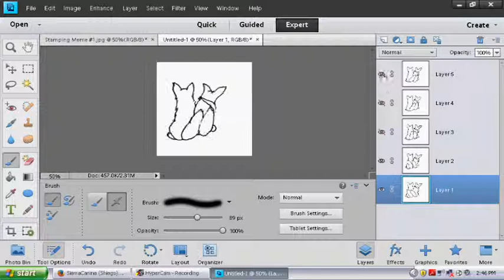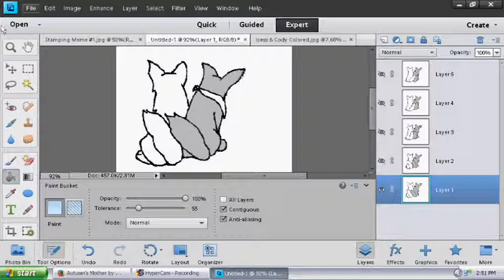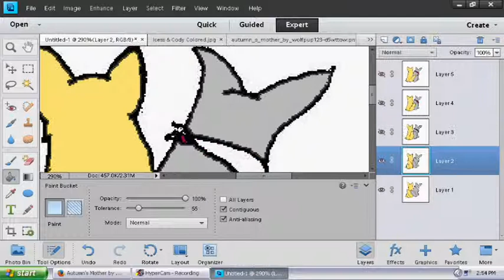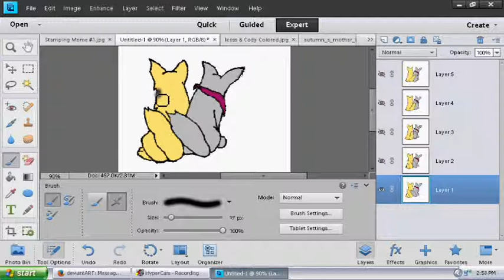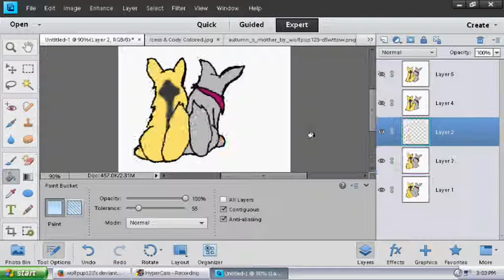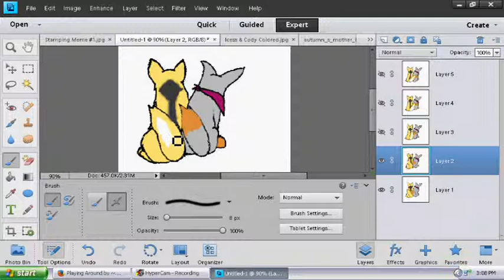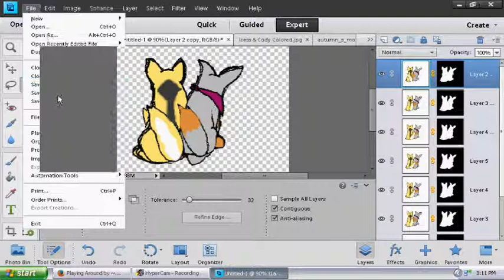Icess and Autumn Paint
Autumn © WolfPup123.DeviantArt.com

Music tracks belong to the respective artists...
I don't know who they are...